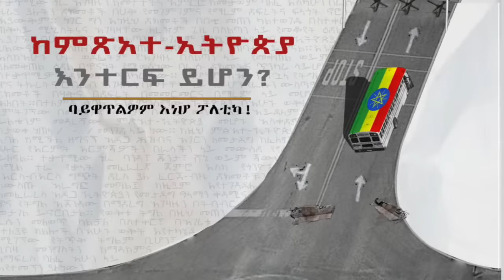Anchor Media ''ወደ ሀገር ቤት ተመልሼ ሰላማዊ ትግሉን እቀጥላለሁ'' አቶ ልደቱ አያሌው